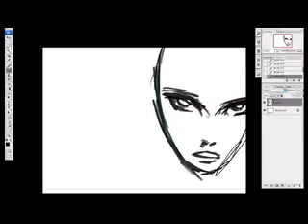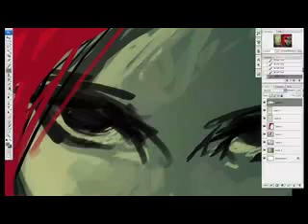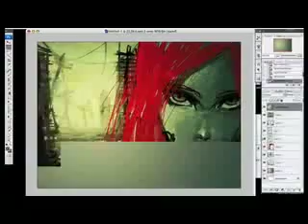DSP 05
Digital Speed Painting by JEIK DION